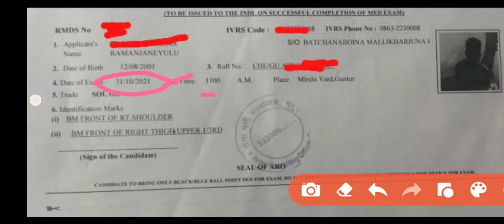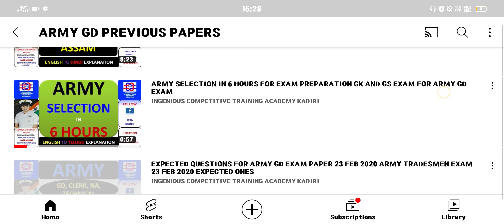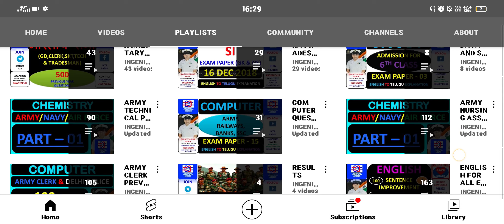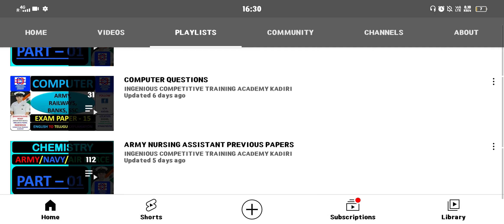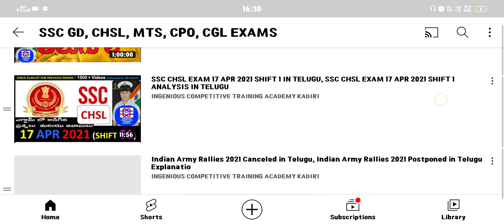GUNTUR ARMY GD EXAM DATE 2021, ARMY GD EXAM AT GUNTUR 2021,ARMY GD EXAM DATE 2021 GUNTUR MIRCH YARD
CHANNEL LINKS